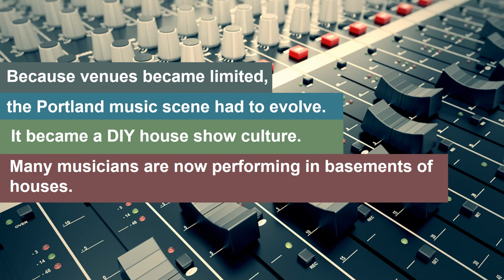Portland music scene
Discover more about the evolving music scene, and how hip-hop is thriving in Portland, Oregon’s most interesting city.